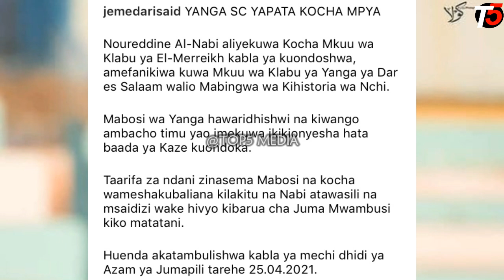Yanga yamtangaza Nasreddine Al Nabbi kuwa Kocha Mkuu wa Yanga